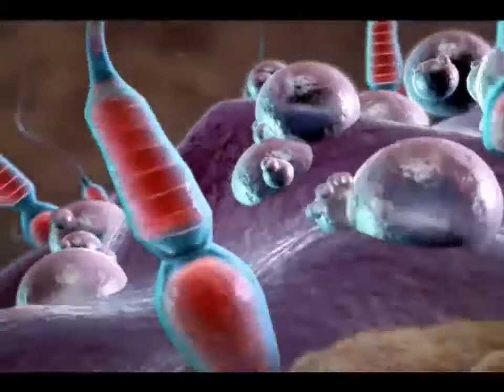Óvulo y espermatozoide